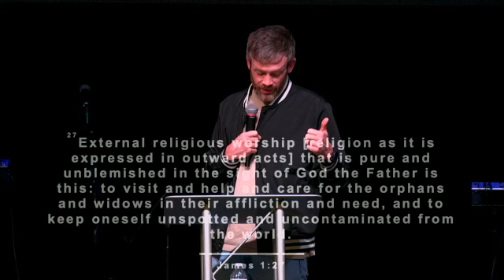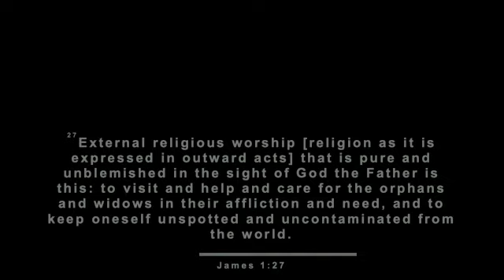02.24.2024 | Covenant Connections Church | Pastor David Edmondson